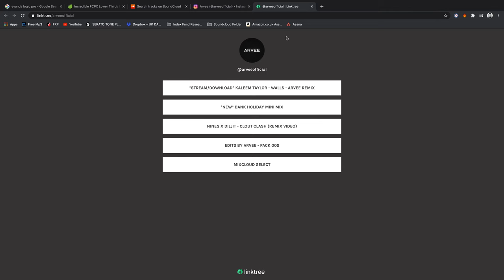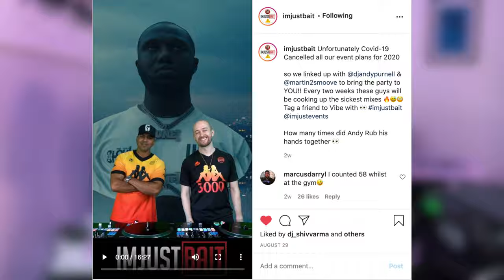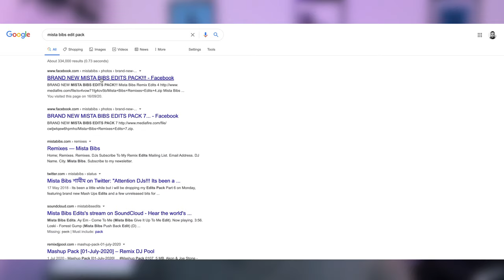Where Do DJs Get Their Music Free (5 Of The Best Places)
Every DJ always wonders where do djs get their music for free. In this video today I am going to show you 5 different places djs can get their music for free!

Below are several DJ Edit packs I have reviewed which all have links to free music so be sure to check them out!: